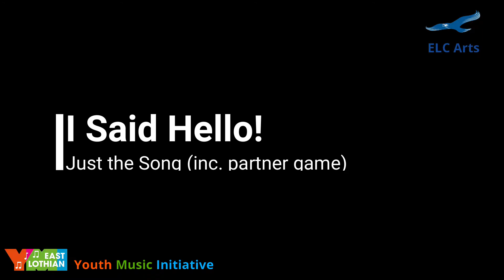I Said Hello Song Only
A few rounds of "I Said Hello, and How Are You?", so that you can play it to get warmed up. No explanation, just the song.